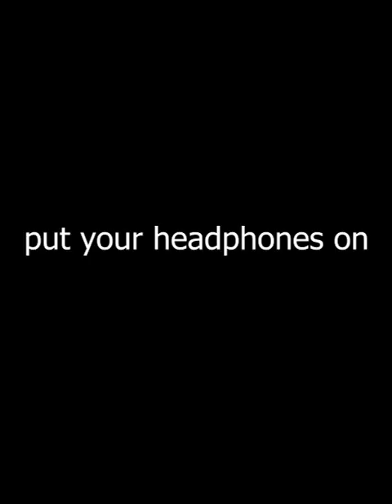You will miss your hair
I just received new toys... A soft pink cape and a hot holographic plastic apron.

They instantly became my favorite, so I needed to wear them.

I put on my shiny leggins; then, I order my man to take a sit and covered with the long silk cape. I offered him not to do it, but I was just kidding. That cape asked me to let some hair fall on it, and I could'nt say no.